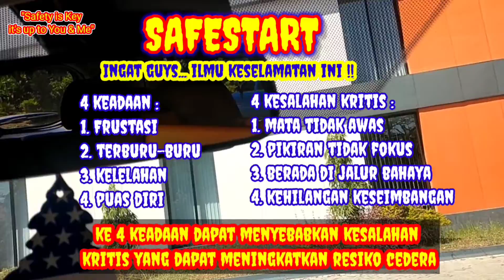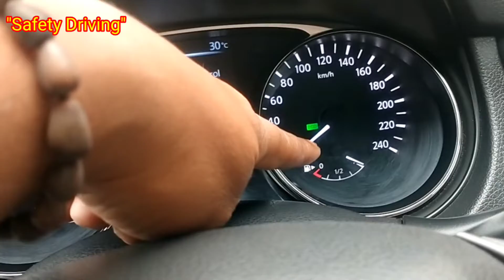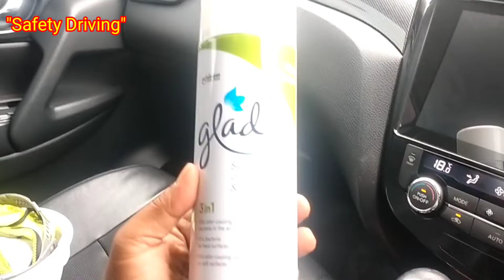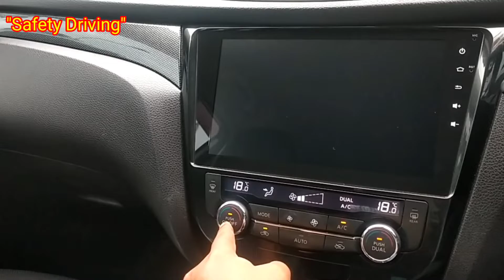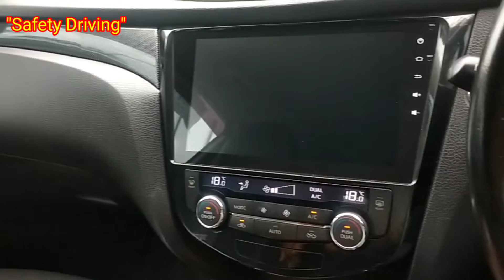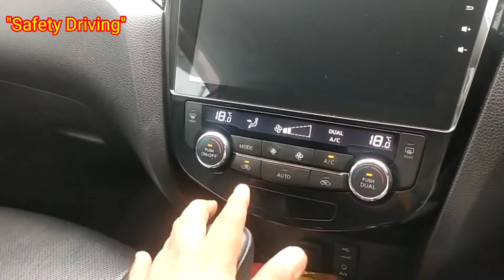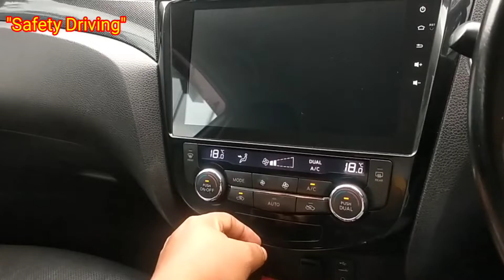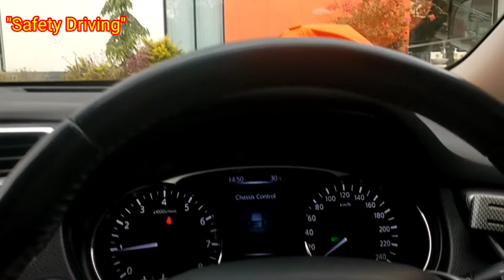MOBIL MATIC IS THE BEST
Hari ini Rabu, 31 Agustus 2022 kita perdalam lagi Buat  video Tutorial Cepat Belajar mobil Persneleng pada Transmisi Matic Nissan Xtrail 2.5 AT TH 2017 dan perdalam belajar cara cepat belajar persneling pada Tranmisi mobil Matic dan belajar kombinasikan gerakan tangan, kaki dan mata dan belajar gas, rem dan jangan panik tetap fokus dan latih terus sehingga dalam berkendara kita tidak usah berpikir lagi nanti kalau sudah mahir akan secara otomatis.

TAKE YOUR SHEET AND ENJOY 😊

SAFE START adalah Teori Keselamatan baik di rumah, di jalan bahkan di tempat kerja maupun dimana sahaja kita berada Bahwa ilmu SAFESTART yang saya peroleh di tempat kerja saya di PT. ETEX BUILDING PERFORMANCE INDONESIA (Inspiring Ways of Living) No. 1 di INDONESIA 🇮🇩

Bisa digunakan oleh siapa sahaja terkait KESELAMATAN / SAFETY Jikalau bukan kita siapa lagi dan Jikalau bukan sekarang kapan lagi.
 Oleh sebab itu TOLONG  "VIRALKAN" serta sebarkan pada Keluarga mu, tetanggamu, temanmu dan orang yang kamu temui  Terkait :

KESELAMATAN atau SAFETY untuk Mengetahui & Menghindari
"EMPAT KEADAAN YANG  DAPAT MENYEBABKAN EMPAT KESALAHAN KRITIS YANG DAPAT MENINGKATKAN RISIKO CEDERA".

    4 KEADAAN :
1. TERBURU-BURU
2. FRUSTASI
3. KELELAHAN
4. PUAS DIRI

     4 KESALAHAN KRITIS :
1. MATA TIDAK AWAS
2. PIKIRAN TIDAK FOKUS
3. BERADA DI JALUR BAHAYA
4. KEHILANGAN KESEIMBANGAN/ TRAKSI/ KENDALI.

DUKUNG Channel YouTube id ‎@BELAJAR ENJOY KEMUDIKAN MOBIL

Semoga Kesehatan dan Keselamatan menjadi Nikmat kita bersama... Aamiiin 🤲

YouTube : BELAJAR ENJOY KEMUDIKAN MOBIL